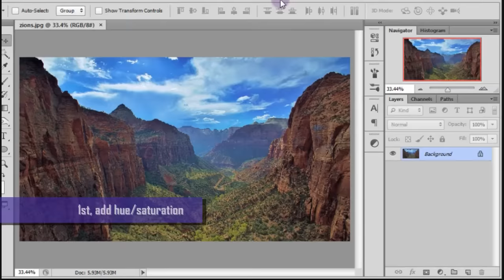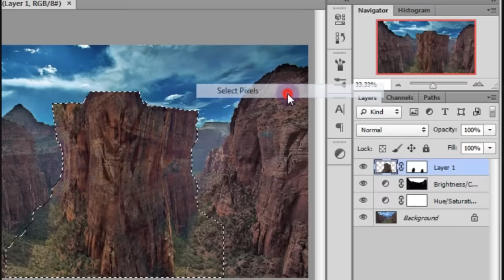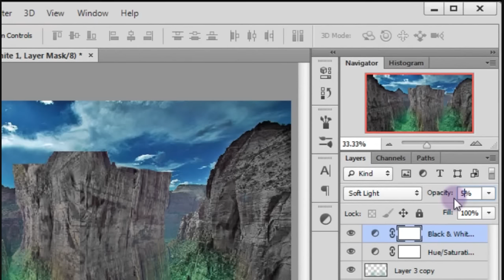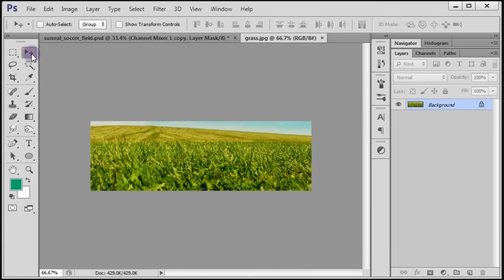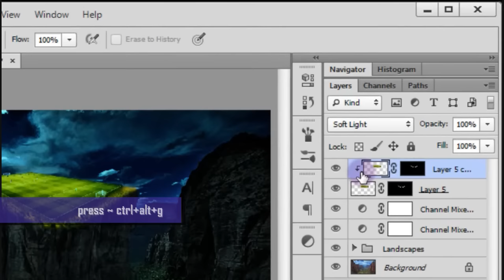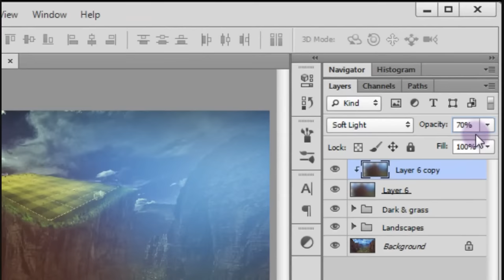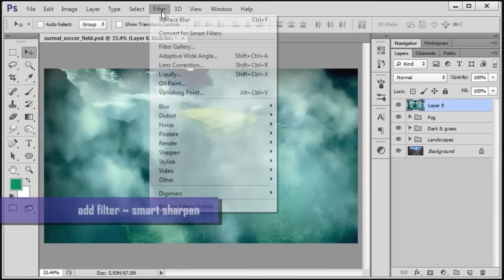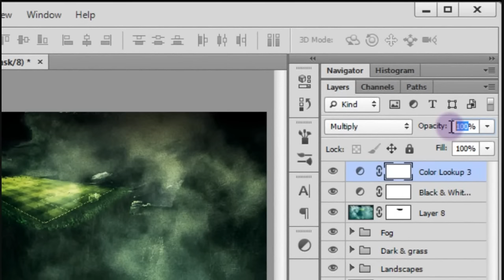Surreal Landscapes [Soccer Field] Photoshop Photo Manipulation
Photoshop video tutorial, how to create a surreal scenery effect. We'll try to combine the image of the mountain and the image of a football field. Then also, we'll add a fog effect around the spectacle.

Stock images:
- Soccer field
- Landscapes
- Green grass
- Mountain
- Gradient
- Clouds

Backsound:
~ Golden Days
~ Reasons to Smile
by Topher Mohr and Alex E